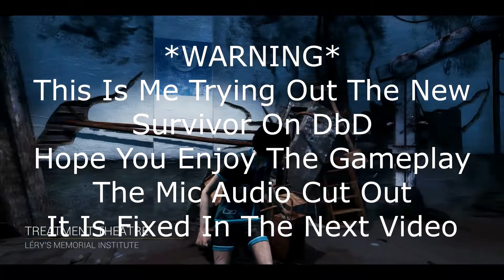Dead By Daylight | NEW DLC RELEASED!!